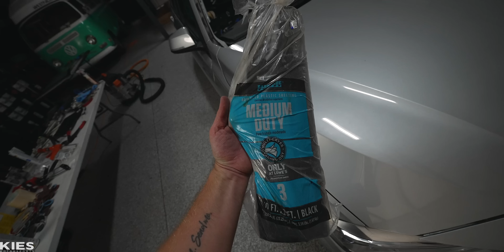🔧 BUILDING the ULTIMATE BMW 328i F30 | Ep. #3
- CHAPTERS -
00:00 - RECAP of water damage
01:06 - YOU CAN WIN THIS F30
01:18 - Separating the carbon roof
05:07 - A BETTER carbon roof?
10:08 - Installing the new roof

Links to the TOOLS we used today:
(Wera Tools) -

In today's video, we install a genuine OEM carbon fiber roof made for an F80 M3 on our F30 328i BMW to prevent anymore leaks in the roof. Obviously this process is COMPLETELY OVERKILL to fix the water leak we had. but it was totally worth it as you can see in the end result 😎

Kies Motorsports is an Authorized Dealer of: Wera Tools, ProTuningFreaks BootMod3, dÄHLer, Mosselman, Mishimoto, Apex, Remus, BimmerTech, AWE Tuning, Evolution Racewerks, CSF, Pure Turbos, Kratos Turbos, FTP, Variant Wheels, Fuel-it, Studio RSR Roll Cages, MST Performance, Burger Motorsports, VRSF, Bilstein, H&R, Injen, Borla, Dinan, GoFastBits, Depo, VMR Wheels, BBS, Sparco, Snow Performance, Nitrous Express, AFE, Akrapovic, Eibach, Hawk, Fifteen52, Koni, KW, Seibon, Stop Tech, Vorsteiner, Wagner Tuning, Wilwood, and many more incredible brands!